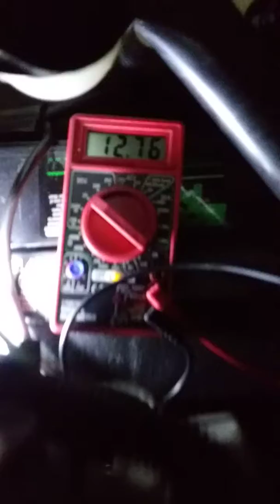NOW PROOF THEY'VE INSTALLED SOMETHING IN THE CAR